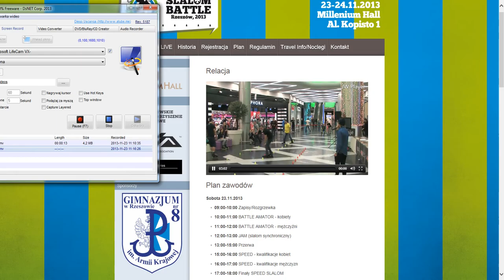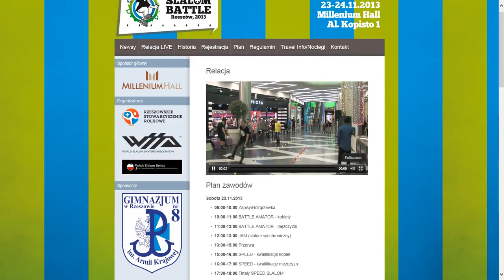Rzeszów Slalom Battle Amator 2013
Pierwszy start Adama - 8Wheelers